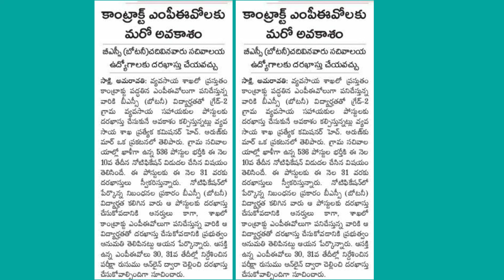శుభవార్త 👌 సచివాలయం ఉద్యోగాలకు మరికొంతమందికి అవకాశం